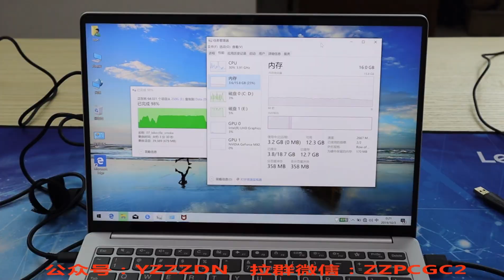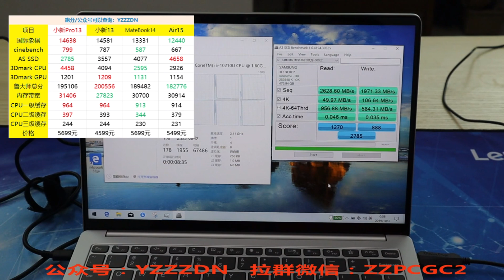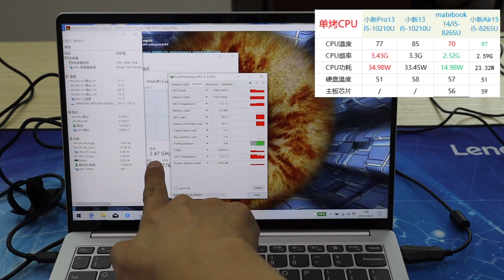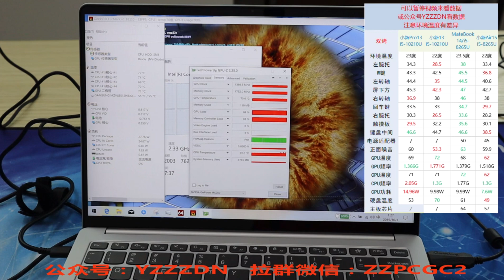【Ep1】中正评测：浓缩的标压游戏本？小新Pro13/i5/独显版本开箱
浓缩的标压游戏本？小新Pro13/i5/独显版本开箱